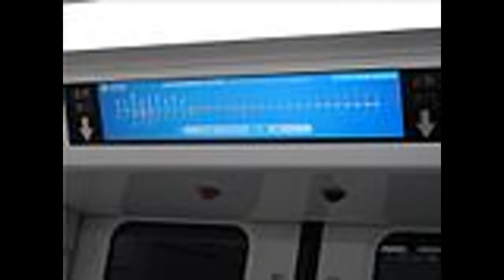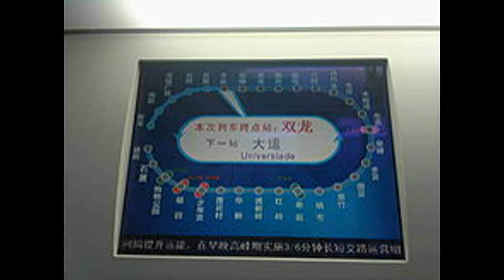The SZM B-Stock's Story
Now, we will talk about SHENZHEN METRO's train story.